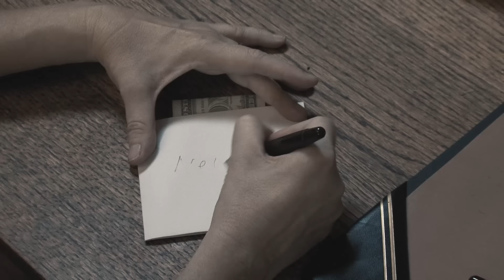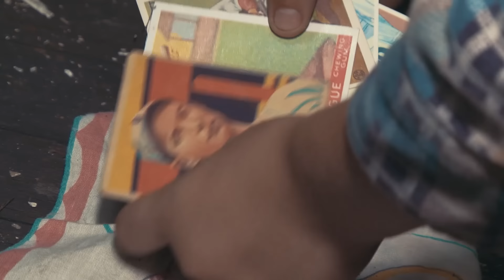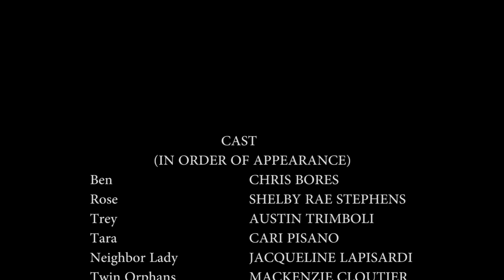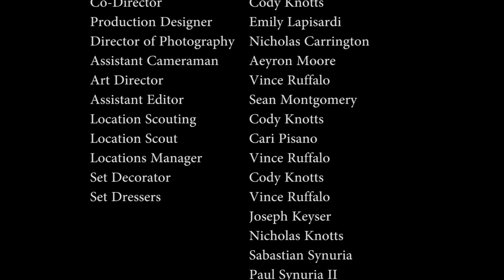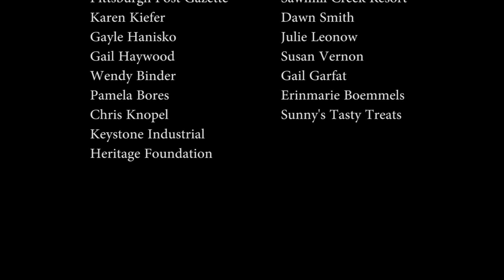Gore Orphanage | Folk Horror | Full Movie | Urban Legend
When 9 year old Nellie's entire family dies, she is taken to Gore Orphanage. She quickly learns that some things are worse than losing her own family and she has to fight to survive before she ends up dead also.

Stars: Maria Olsen, Keri Maletto, Bill Townsend
Directed by Emily Lapisardi